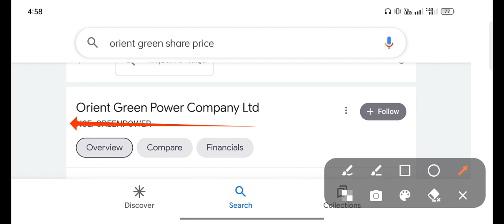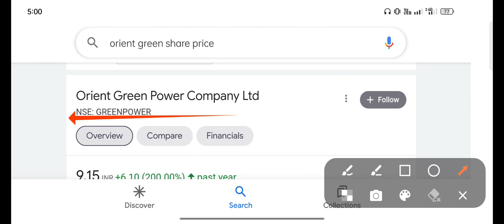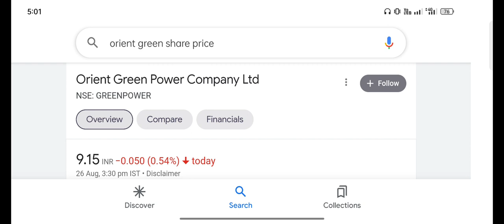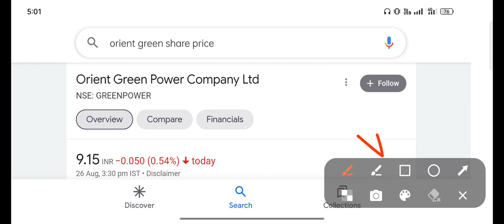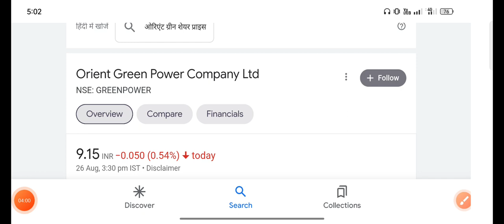Orient green power share latest news today, Orient green power share news, Orient green power 🔥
Orient green power share latest news today in Hindi
Orient green power share price Today
Orient green power share
Orient green power new update
Orient green

best multibagger stocks for 2022 |best multibagger penny stocks 2022 | best multibagger stocks

अडानी का धमाकेदार पेनी स्टॉक🔥4 साल मे 10 करोड़ बना देगा!

Topics Covered:
smkc
stock market
school of value investing penny stock